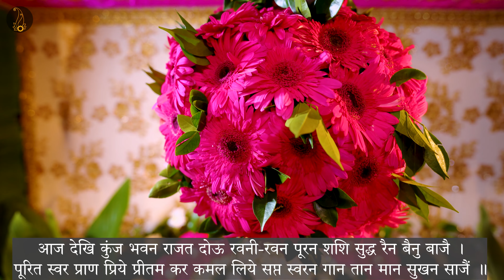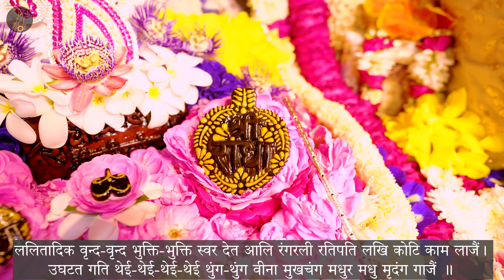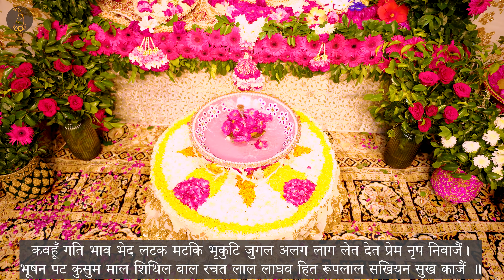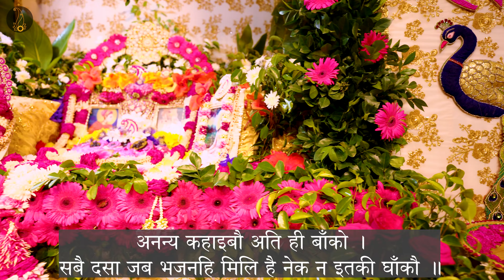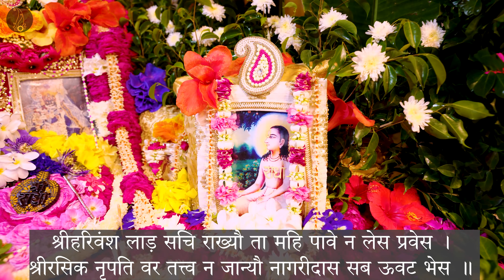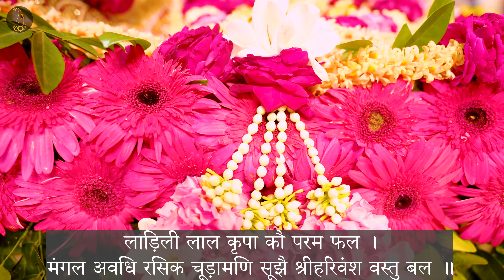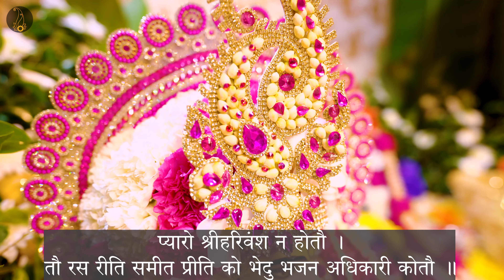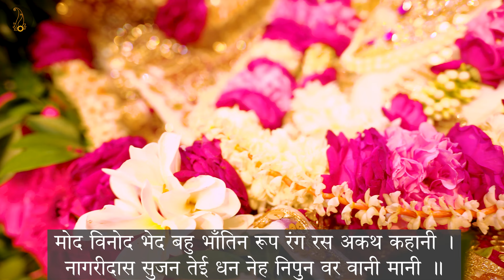आज देखि कुंज भवन राजत दोऊ रवनी-रवन , श्री नेही नागरीदास जी की वाणी - सिद्धांत पद - 50 - 65